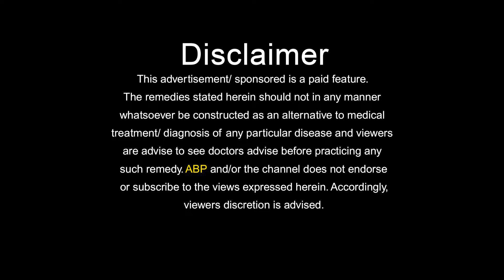नींद की समस्या में कारगर है ये सिरका BENEFITS OF OLIVE VINEGAR